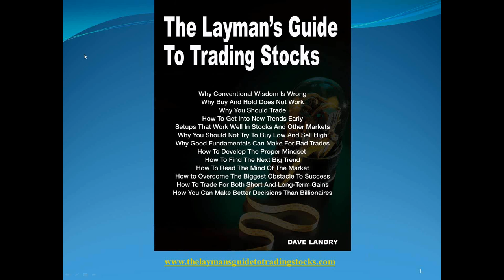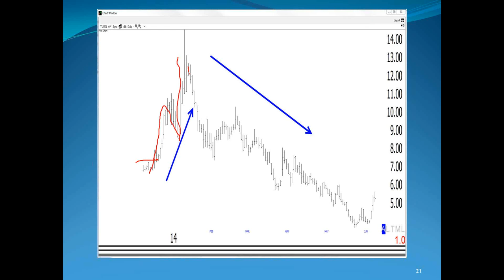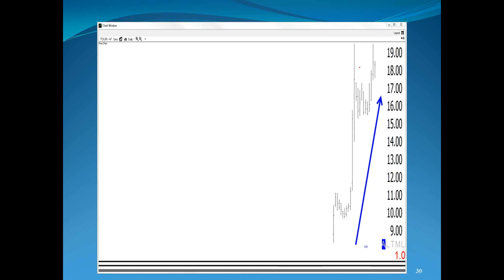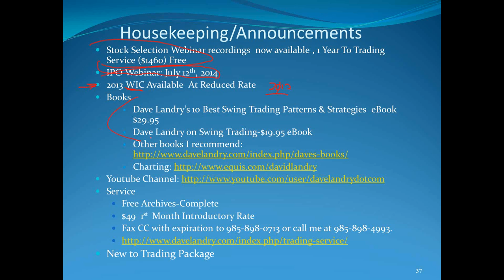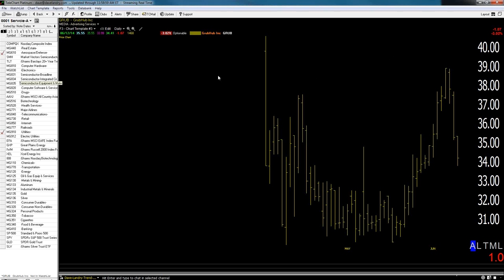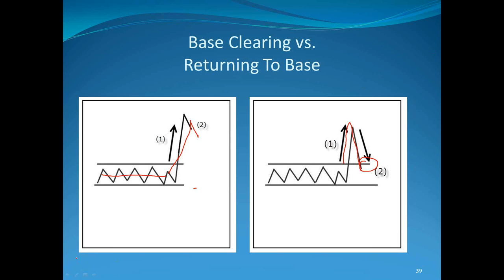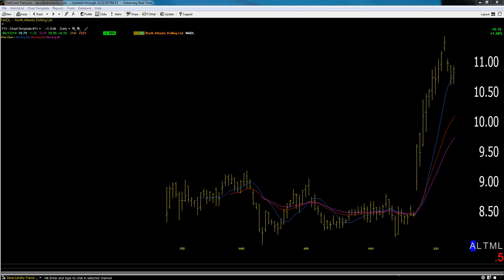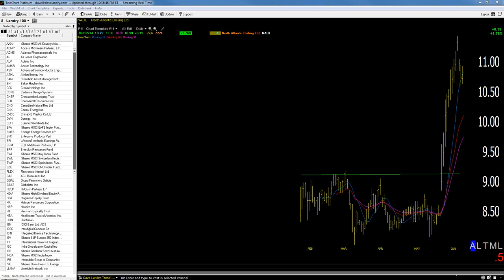Dave Landry's The Week In Charts (Classic) 06/12/14